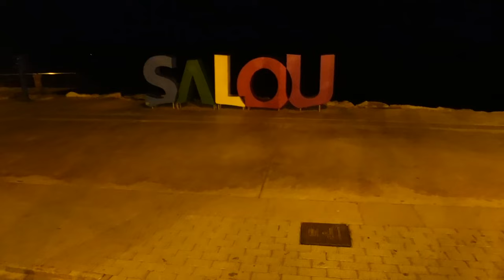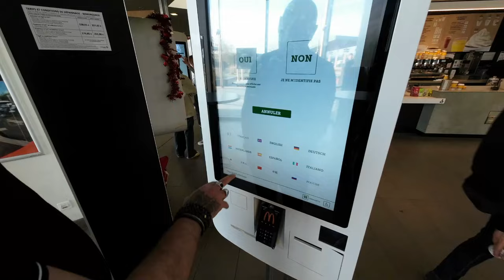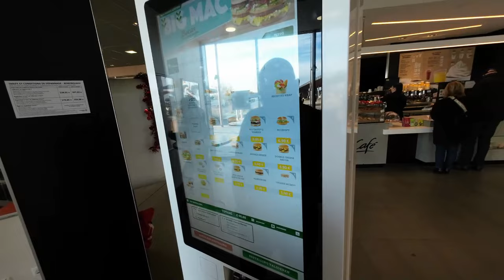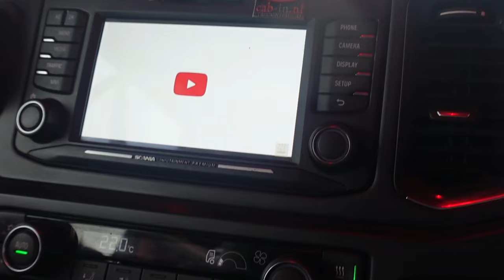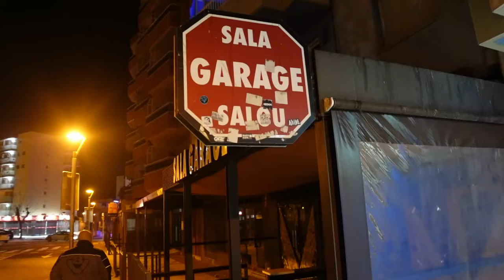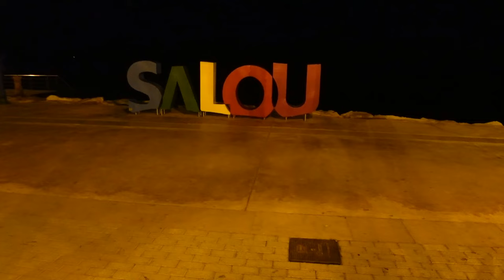ROADTRIP CUSTOM MADE SCANIA EUROPA MET TUSSENSTOP IN SALOU!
Deel 2 van de roadtrip

In deel 2 komen we terecht in Salou.
Onderweg komen we langs leuke plekjes en rijden we door een prachtig landschap.
In Salou komen we terecht in een soort van trucker café.
Hier ontmoet ik leuke mensen die voor sommige kijkers wel heel bekend zijn.